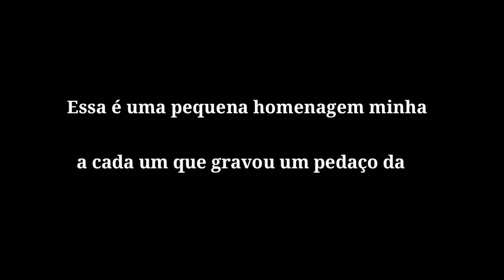OBRIGADA!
oi oi meus cerebrudos :)
Esse é um vídeo bem simples só pra agradecer pelo carinho que vocês tem comigo. Obrigada pelo apoio que recebi quando pedi que gravassem um vídeo cantando um pedaço dessa canção. estou maravilhada e super agradecida à Deus.